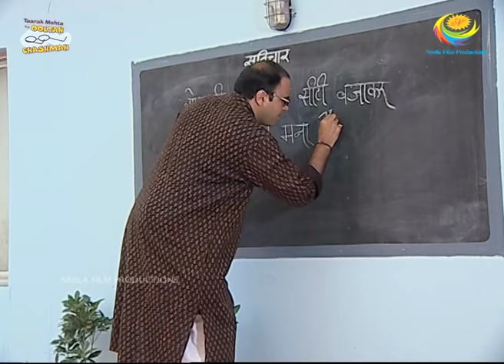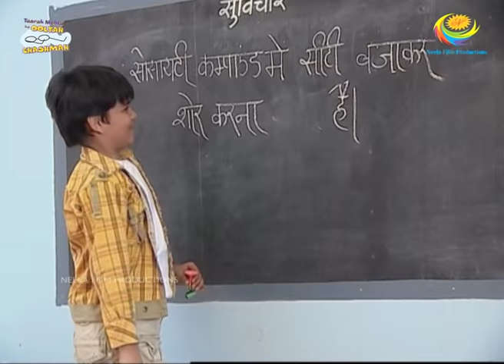भिड़े के गले में फंसी सिटी | तारक मेहता का उल्टा चश्मा TMKOC Comedy Taarak Mehta Ka Ooltah Chashmah